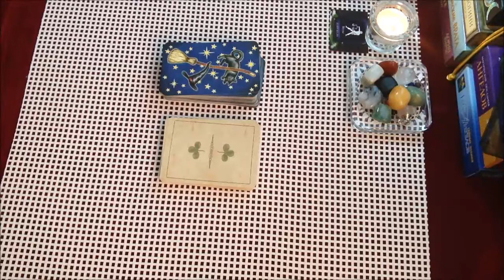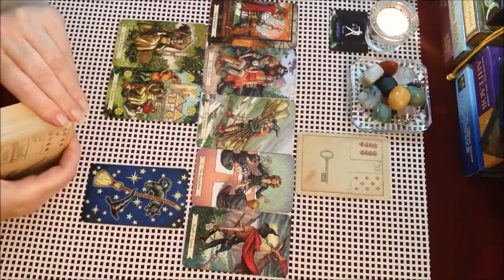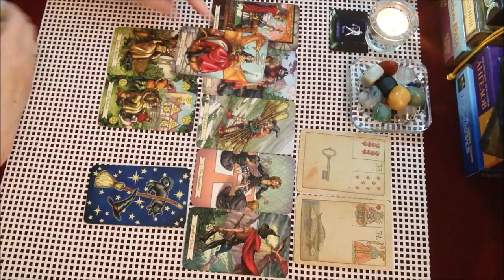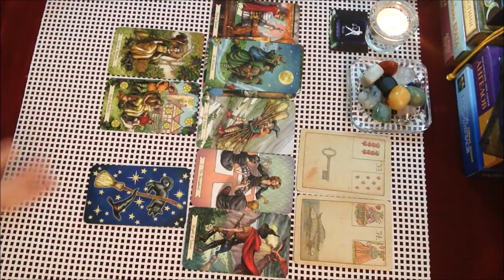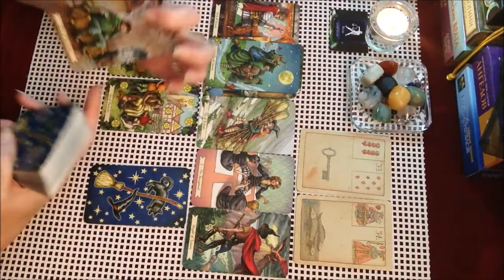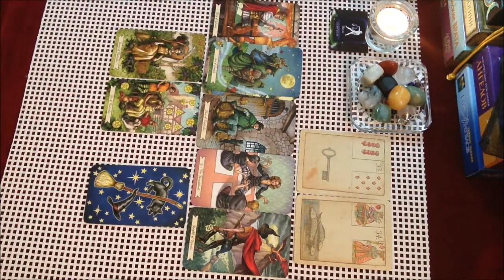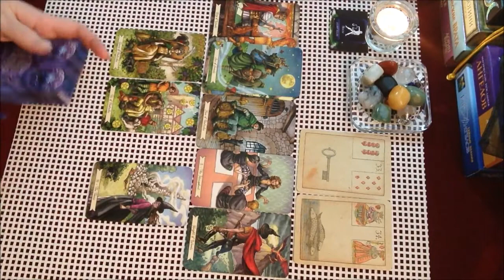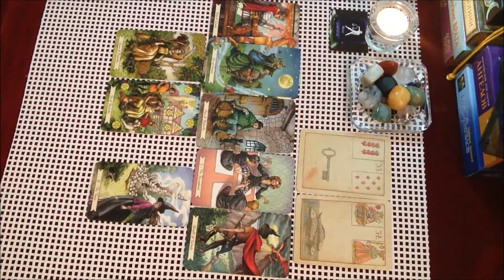ВЕСЫ. 21-31 ИЮЛЯ 2020 года. Общий онлайн-прогноз.